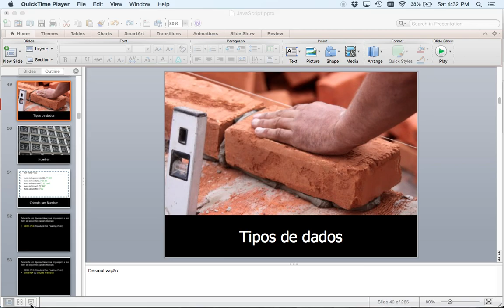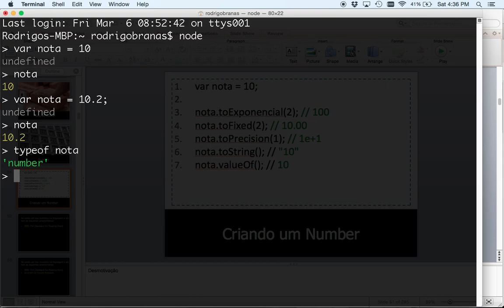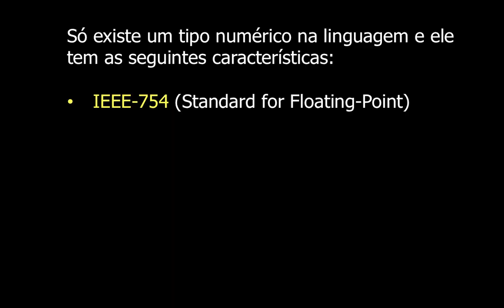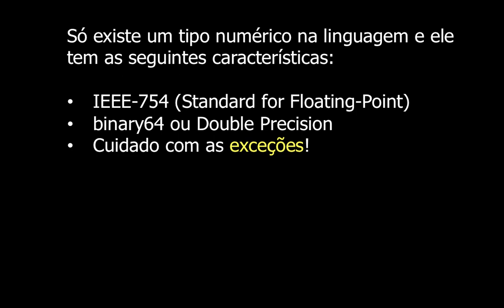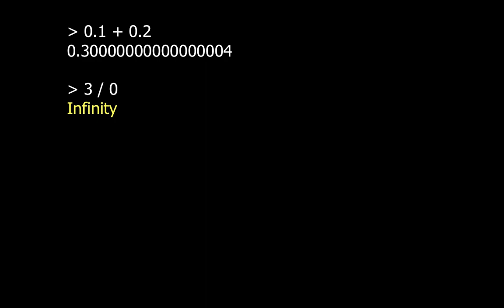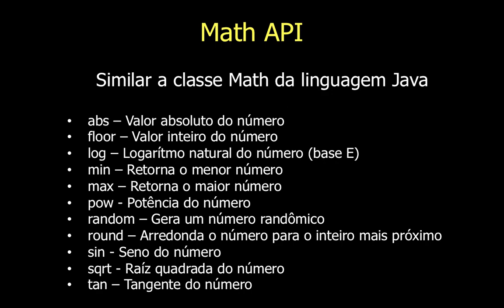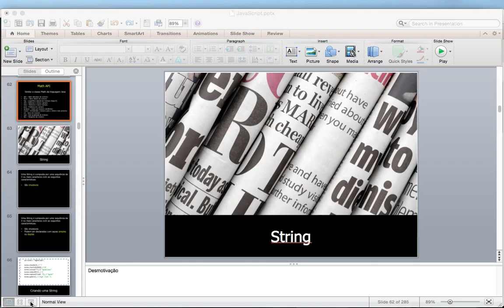JavaScript #2 - Number - Rodrigo Branas